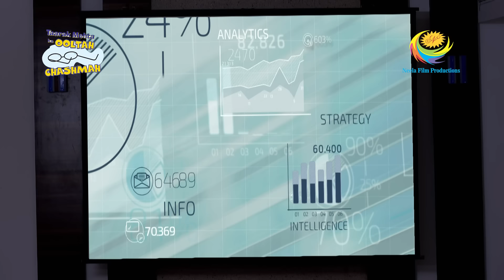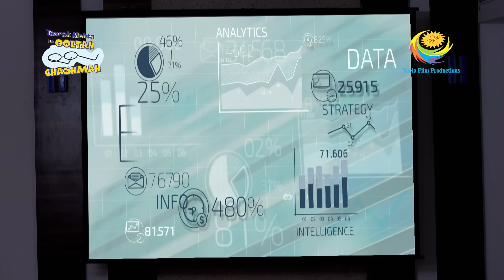Taarak Mehta Ke Boss Huye Gussa - Taarak Mehta Ka Ooltah Chashmah - Ep 3681-Full Episode-30 Jan 2023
Episode 3681: Taarak Mehta Ke Boss Huye Gussa

Tarak Mehta wears a yellow shirt and goes to the office when the shirt gets damaged due to an accident. He had struggled to find a yellow shirt to give a presentation in the office. Taarak Mehta   go to the office, but his boss gets very angry by seeing him wearing green shirt. He asks him the reason behind it.

Episodes No - 3681, 30 Jan 2023